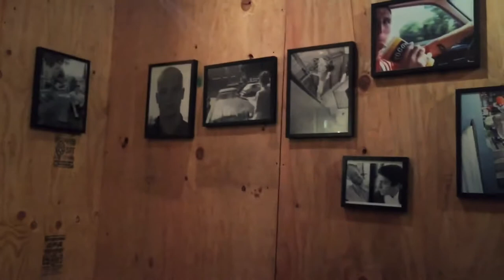March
This month we saw some friends get married, ate a $3.99 burger on Gersday, and the last time I will ever eat at Pok Pok LA.

I present to you, March!

🎶  Chowder - Homeshake